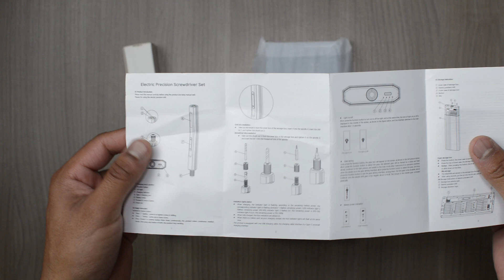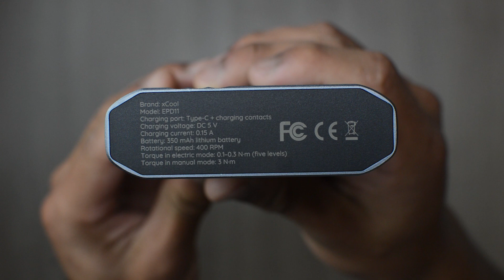xCool Mini Destornillador Eléctrico el mejor para Trabajar!! | Review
xCool Mini Electric Screwdriver